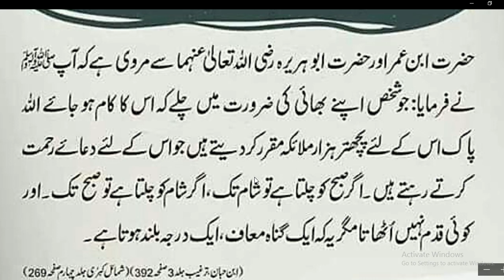Muslman Bahi ki Madad Karne ki Fazilat | Best Hadees In urdu